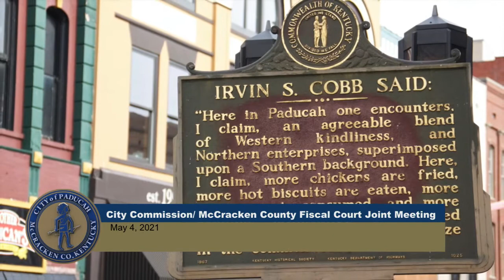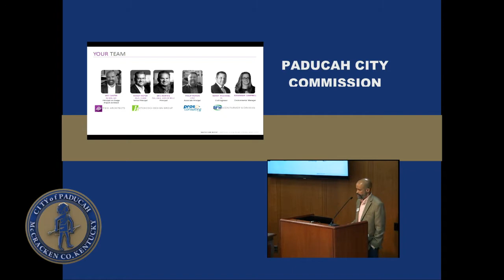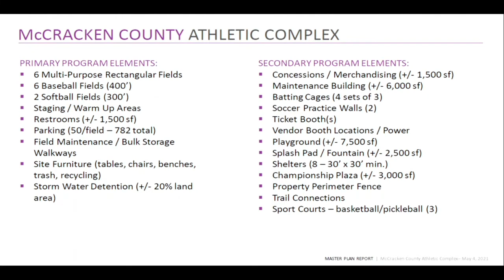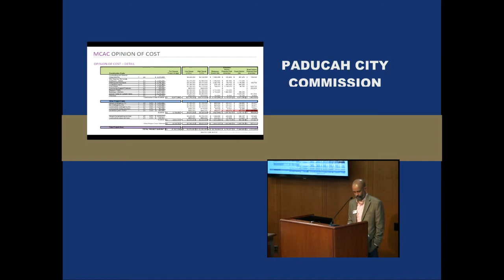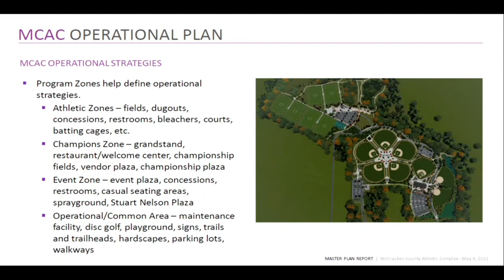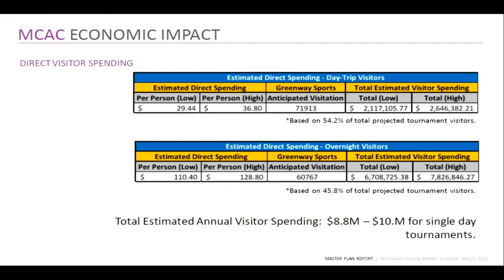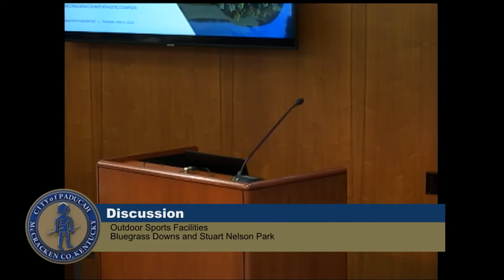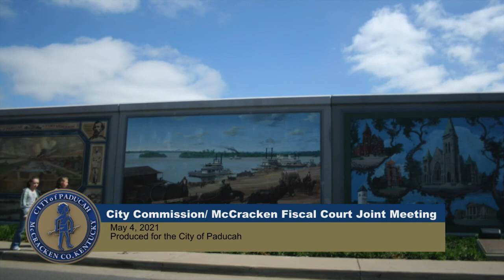Joint City and County Meeting - May 4, 2021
This is the May 4, 2021, meeting between the Paducah Board of Commissioners and the McCracken County Fiscal Court to discuss the outdoor recreation and sports complex. Government 11 Television is produced for the City of Paducah through facilities and administration of West Kentucky Community Technical College.